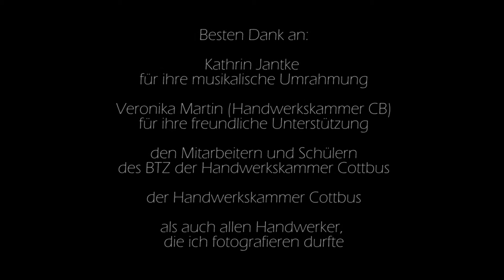Ausstellungseröffnung "HANDwerk" BTZ Cottbus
Eröffnung der Ausstellung 'HANDwerk.' des Fotografen Walter Schönenbröcher im BTZ in Cottbus am 02. November 2015